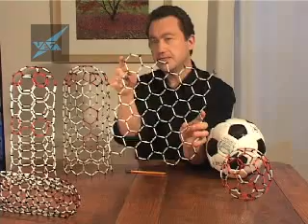C60 and Carbon Nanotubes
To view more films in this series In this short science video we show how a sheet of graphite (hexagons) can be modified to make closed cages and tubes.  In real life the smallest of these tubes are only 1/100,000,000 meter in diameter - a nanometer (nm) - hence they are called nanotubes.  Depending on the way the hexagons are arranged three types of carbon nanotubes are possible: zig-zag, armchair and spiral.  Each promises unusual and interesting properties.